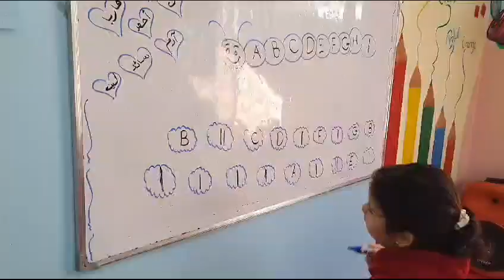روضة الأطفال المتميزين